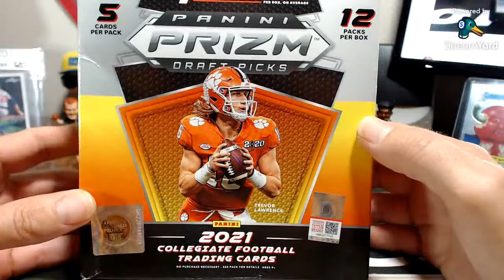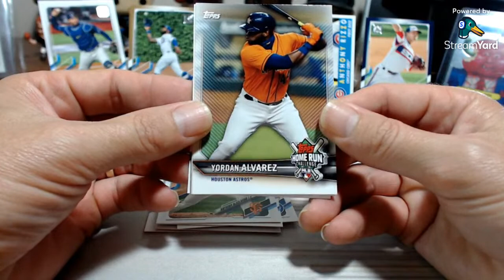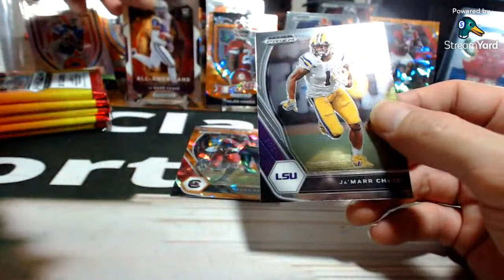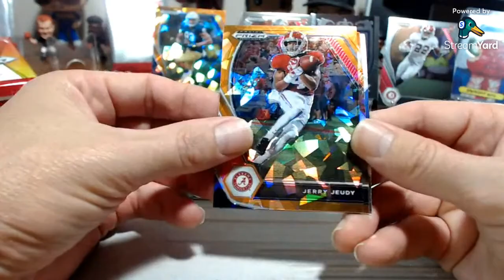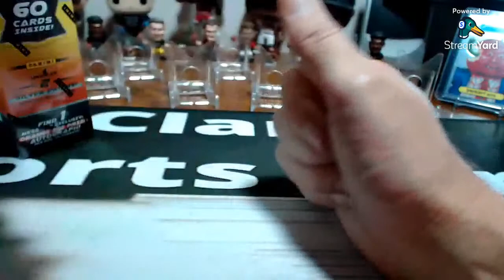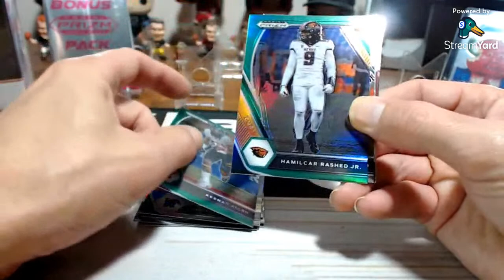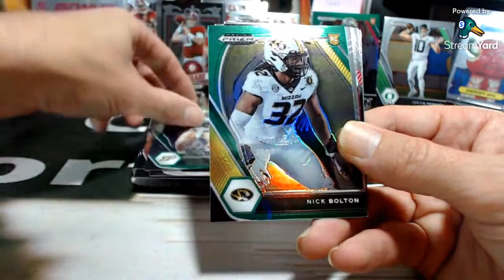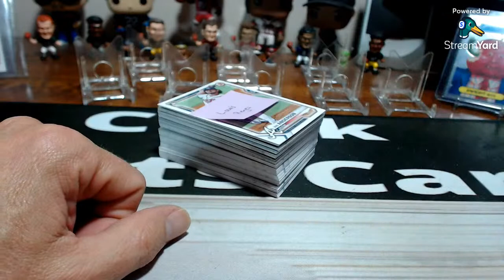Retail Rips, Come one come all!!! Baseball, Basketball, Football, etc. (check description below)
Thanks for all that joined the live stream. Here is a list of all my retail products I have. Come join in or stay in chat.
$5.00 shipping total regardless amount purchased
BASEBALL
2021 Topps series 2
Blaster – 26.00 (8 in stock)
Hanger – 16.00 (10 in stock)

2021 Bowman
Mega – 49.00 (1 in stock)
blaster – 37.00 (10 in stock)
fat packs – 15.00 ( approx. 15 in stock)

2021 Diamond King
Blaster – 26.00
Hanger – 16.00

2021 Select
Blasters – 26.00 (7 in stock)

2021 Opening Day
Blasters – 20.00

2021 Donruss
Mega – 56.00
blaster - 26.00 (4 in stock)
hanger - 16.00 (6 in stock)
fat packs – 9.00

2021 Heritage
Mega – 55.00
blaster - 27.00 (2 in stock)
hangers – 16.00

2020 Topps Chrome Update
mega - 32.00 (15 in stock)
hanger - 22.00 (8 in stock)
cello - 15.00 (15 in stock)

2021 Topps series 1
mega - 56.00 (3 in stock)
blaster - 26.00 (6 in stock)
hanger - 15.00 (4 in stock)
fat pack - 9.00 (7 in stock)

2020 Topps Holiday
mega - 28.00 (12 in stock)

2020 Topps Update
hanger - 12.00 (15 in stock)

2020 Prizm Draft
mega - 58.00 (1 in stock)
cellos/value pack - 13.00 (6 in stock)

FOOTBALL
2021 Prizm Draft
Mega – 68.00 (2 in stock)
Hanger – 20.00 (5 in stock)
Cellos – 16.50 (8 in stock)

2021 Score
Fat pack – 10.00 (2 in stock)

2020 Prizm
Mega – 210.00
Blaster – 120.00

2020 Select
Mega – 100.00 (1 in stock)
Blaster – 50.00 (2 in stock)
Hanger – 35.00 (3 in stock)
Cello – 24.00

2020 Chronicles
Mega – 65.00 (2 in stock)
Blaster – 40.00 (6 instock)
Cello – 20.00 (3 in stock)

2020 Contenders
mega - 70.00 (1 in stock) – 1 auto and 2 mem cards
blaster - 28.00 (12 in stock)
hanger - 16.00 (8 in stock)
fat packs - 9.00 (20 in stock)

2020 Playbook
mega - 45.00 (2 in stock)
hanger - 17.00 (8 in stock)

2020 Optic
Mega – 180.00 (Walmart) – 210.00 (Target)
cellos - 28.00 (4 in stock)
blaster - 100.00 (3 in stock)

BASKETBALL
2021 NBA Prizm
Mega – 150.00
Blaster – 80.00
Cello – 40.00

2021 Hoops
mega - 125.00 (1 in stock)
blaster - 52.00 (2 in stock)
fat packs - 13.00 (7 in stock)
gravity feed pack - 4.00 (15 in stock)

2020 Hoops Premium Stock
Mega – 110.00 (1 in stock)
cellos – 25.00 (several)

2020 Contenders Draft picks
blaster - 26.00 (2 in stock)

2020 Prizm Draft Picks
mega - 65.00 (1 in stock)
cellos - 15.00 (6 in stock)

2021 Donruss
blaster - 62.00 (6 in stock)
fat pack/cello - 16.00 (8 in stock)

SOCCER
2021 Topps Chrome
Blaster – 48.00

2021 Prizm
mega - 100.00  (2 in stock)
blaster - 45.00 (3 in stock)
fat packs - 15.00 (3 in stock)

2021 Chronicles
Cellos packs – 18.00 (4 in stock)

UFC
Prizm Blaster – 50.00 (1 in stock)

RACING
2020 Prizm Nascar
Blaster – 32.00 (2 in stock)

**US Olympic & Paralympic blast **new** - 24.00 (2 in stock)

***I have Pokemon hidden fate, shining fate and champions path (pins, flats, etb just ask for price)